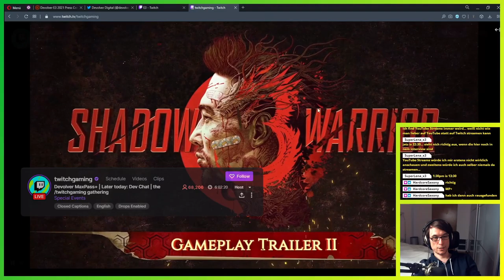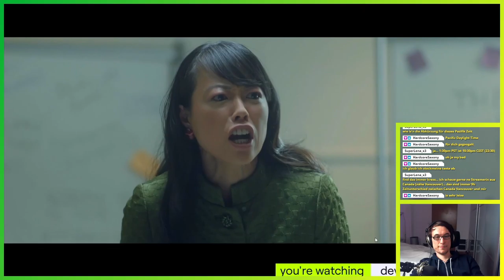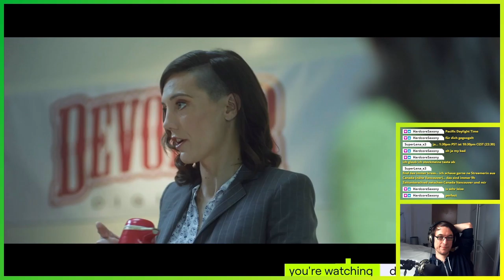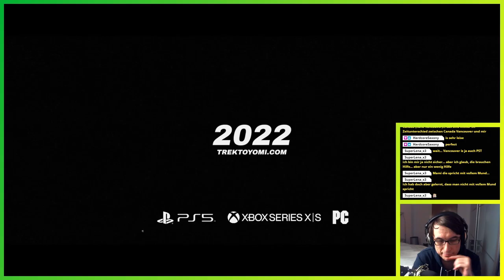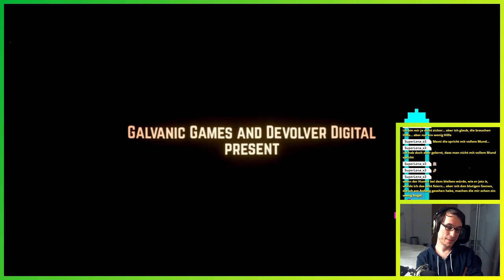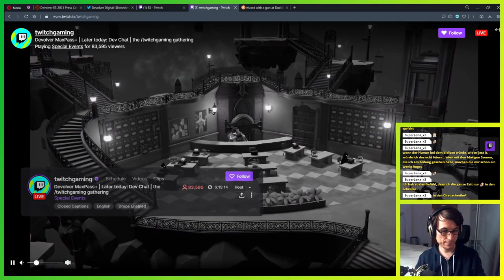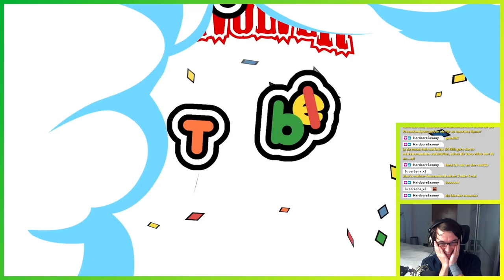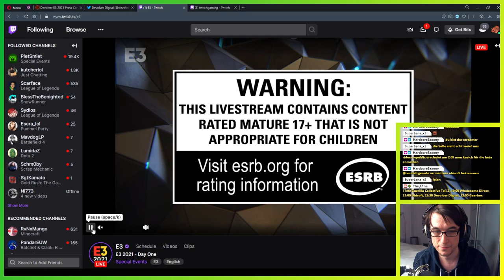React: Devolver Digital ▬ E3 2021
Wie nicht anders zu erwarten ging es bei Devolver Digital wieder mit komischen Anspielungen und irgendwelchen Meta-Witzen drunter und drüber. Ich hab bestimmt das meiste nicht verstanden, aber ich weiß nicht wer bei Devolver überhaupt das Skript versteht.